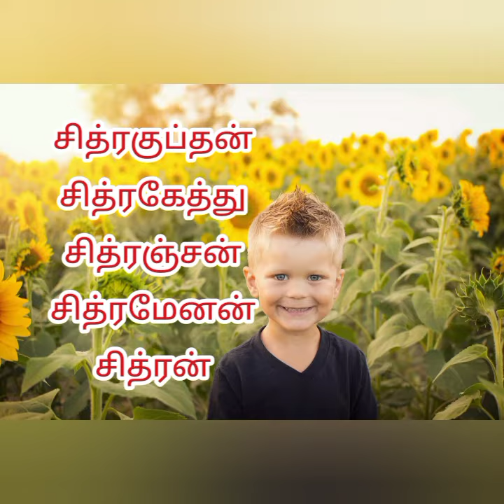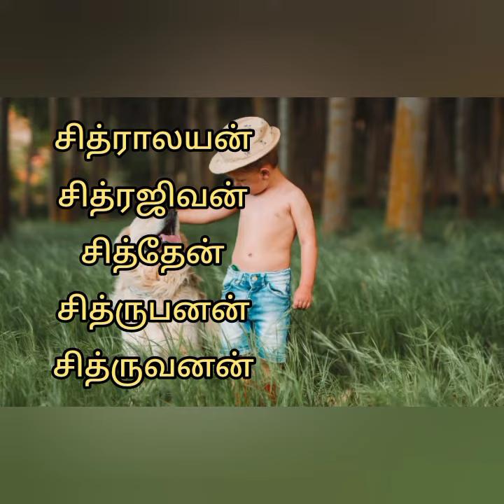சி சீ ஆரம்பிக்கும் ஆண் குழந்தை பெயர்கள் /s letter baby boy name